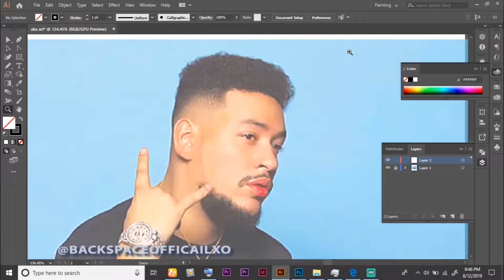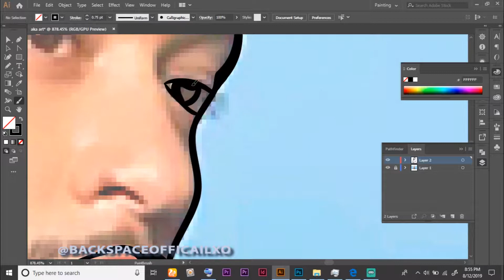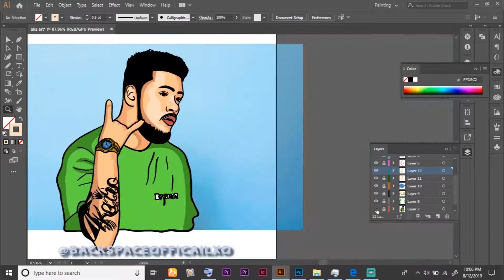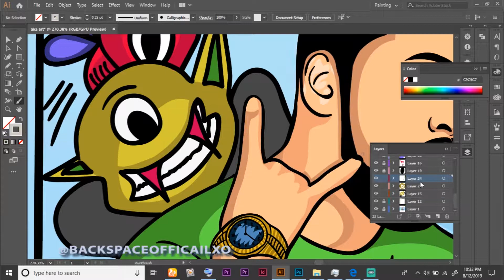HOW TO CARTOON YOURSELF ADOBE ILLUSTRATOR AKAWORLDWIDE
An Illustration for Akaworldwide